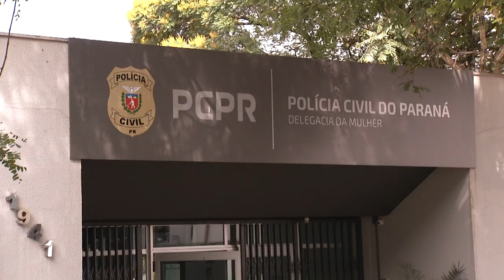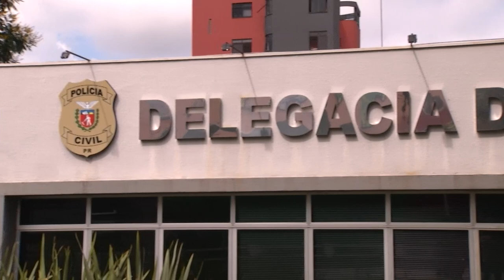Homem condenado por estupro é preso em Pato Branco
Segurança: Policiais da delegacia da Mulher de Pato Branco, prendem condenado por estupro.